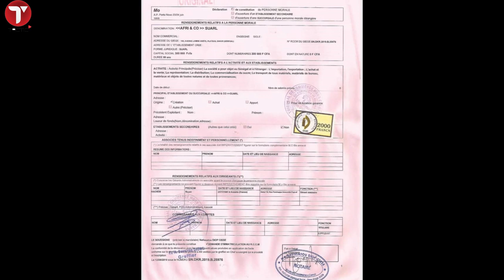Soupçonné de deal avec l'état du Sénégal, Rayan Hachem réplique « je n'ai rien à ... »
Connu en tant que patron de Planet Kebab, Rayan Hachem s’est vu attribuer deux marchés pour 17 milliards de F Cfa pour le transfert du riz, dans le cadre de la lutte contre le Covid-19. Soupçonné de deal, il estime qu’il « n’a rien à cacher », car, explique-t-il, ses sociétés : Avanti Suarl (9,625 milliards de F Cfa) et Afri And CO ( 8,250 milliards de F Cfa) , ont eu ces marchés dans la plus grande